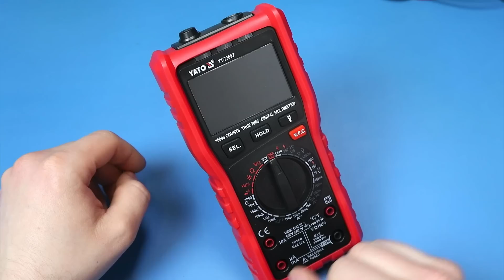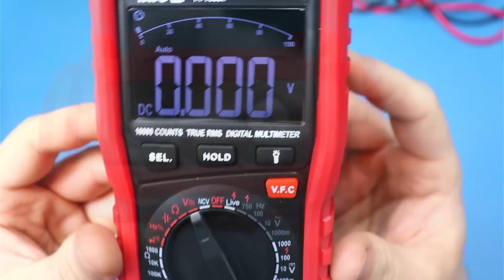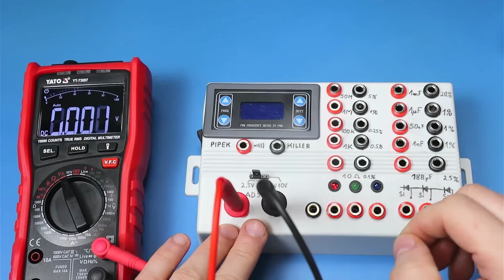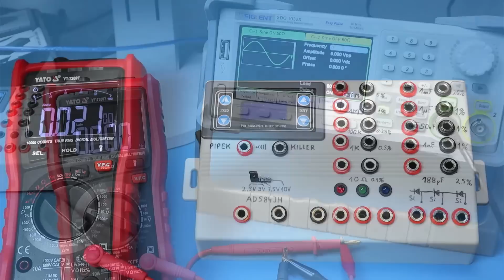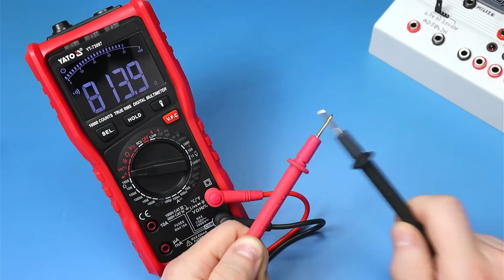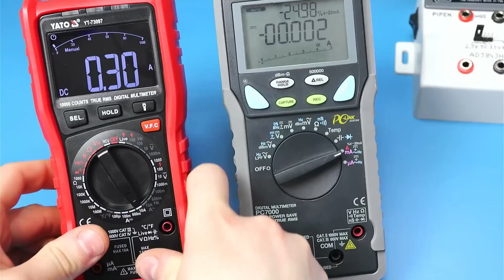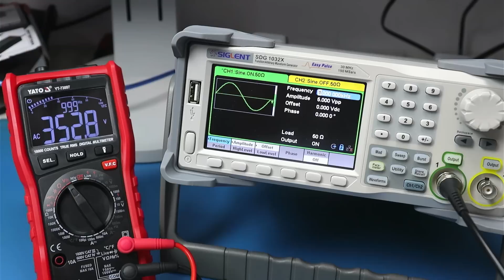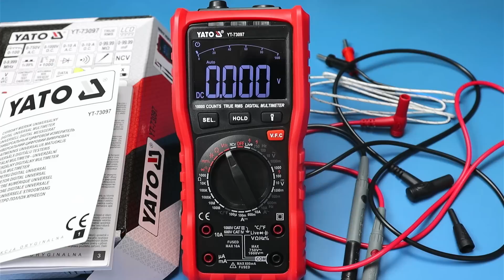Czy YATO YT-73097 to dobry multimetr - testuję i rozbieram!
Zwięzła recenzja multimetru YT-73097 TRUE RMS.

0:21 Co jest w pudełku?
4:19 Pomiary
14:00 Rozbieram
15:19 Podsumowanie